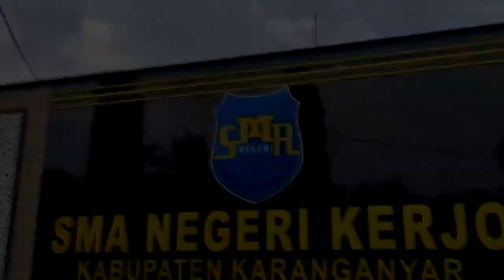Indahnya Islam 01 : NILAI HIDUP - Ustadz Salman Al Farisy, Tt, Ig, Yt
Alhamdulillah, luarbiasa, Allahuakbar !!

Maaf saja aku bukanlah seorang yang suka mengandai-andai terlalu buru-buru ingin segera dewasa atau terlalu menyesali masa kecil yang kurang bahagia... "Bukan" Aku bukanlah orang seperti itu! - aku hanyalah orang yang senang menikmati semua prosesnya // menjalaninya sepenuh hati dengan rasa syukur *Mengharmonisasikan* kedua masa menjadi kata = *aku harus apa* 😌 bukan hidup semaunya tapi hidup senikmatnya 🌱✨

Jika disalahkan "iya aku salah"  dan kan kupastikan kesalahan itu dari diriku sendiri "bukan dari yang lain"

Jika di hina "iya aku hina" Kan kupastikan bahwasanya Rosulullah yang mulia saja - masih menerima hinaan, cacian, makian, DLL

Apalagi kita yang jelas hina 😌 tidak ada baiknya perdebatan sekecil apapun - mengalah dengan gaya menurutku lebih mulia *bukan hidup semuanya tapi hidup senikmatnya*

Musikalisasi Puisi Alfares

All about PPMTA (PONPES MTA)

Podcast an ISLAMI

OME TV ISLAMI

Kumpulan Video Event

Kumpulan Endorsement yg pernah kita BUAT